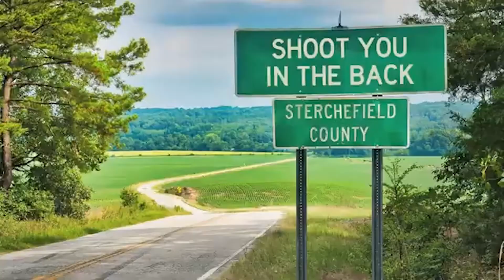On episode 45, Music legend David Sancious talks about his latest single Urban Psalm from his album.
Back on the show Music legend David Sancious talks about his latest single Urban Psalm from his album "Eyes Wide Open." David, original member of Bruce Springsteen's E. Street band & Rock & Roll Hall of Famer.
David talked about hosting his own radio show on KKCR and what is next for him.